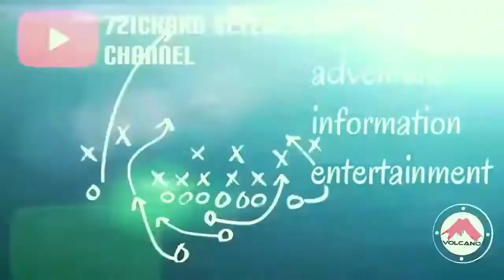Pantai Epo - Lembata Bagus❗ VOLCANO JOURNEY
OHE BEAUTIFUL BEACH ❗ VOLCANO JOURNEY

Pantai Ohe merupakan satu dari sejumlah pantai di Kabupaten Lembata yang memiliki keindahan yang luar biasa.
Pantai Ohe berada di Kecamatan Ile Ape tepatnya di Desa Kolontobo.